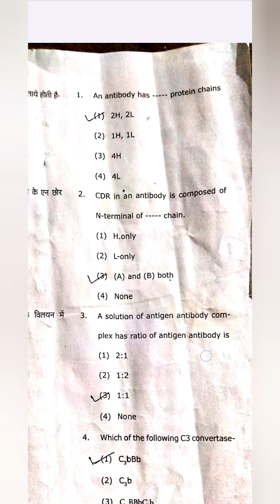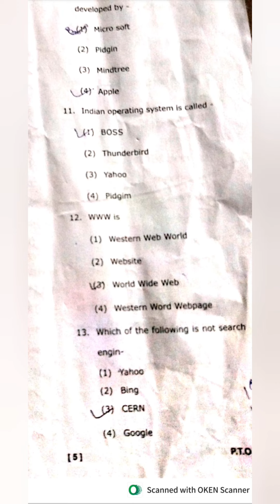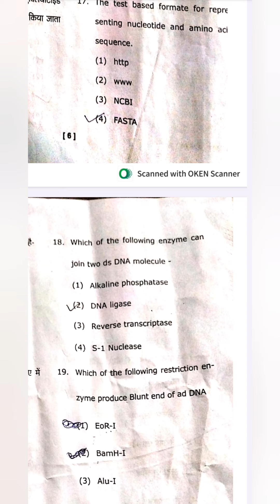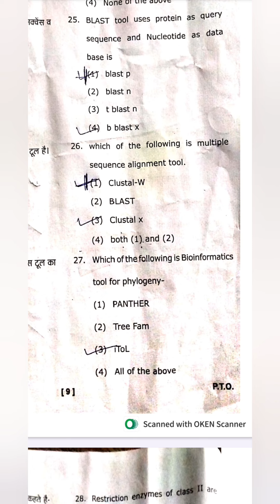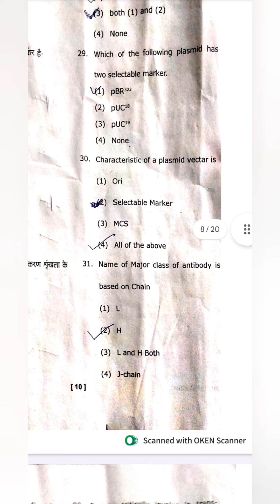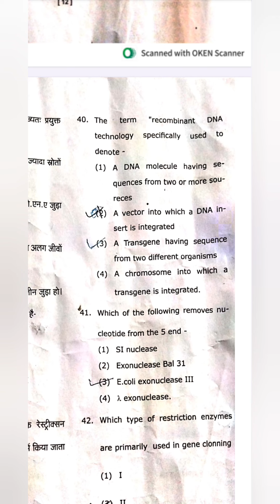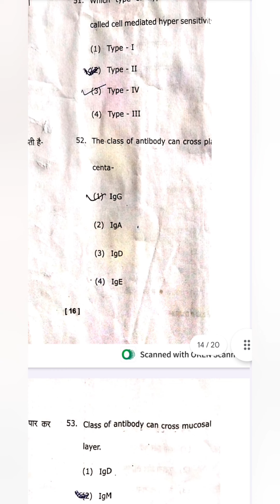Bsc fourth semester Zoology Paper Solution Mgkvp 2024 | General Technology, Immunology and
Bsc fourth semester Zoology Paper Solution Mgkvp 2024 | General Technology, Immunology and Comutational Biology

Kaise ho champions , myself Nitin Kumar Gupta , yaha ham engineering physics, chemistry aur mathematics ki padai karte hai.
For any doubt please comment.